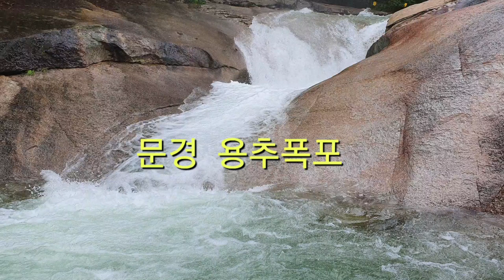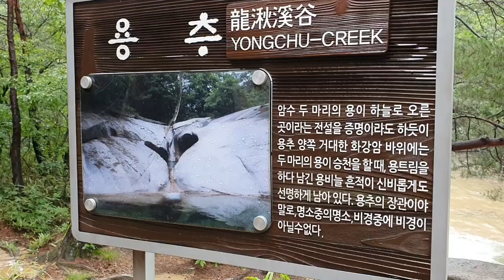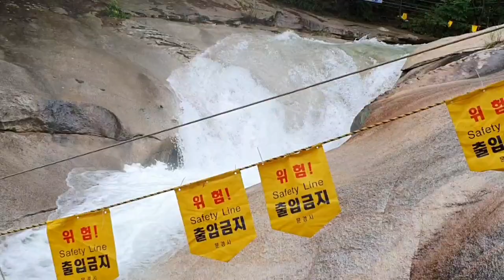[폭포]용추폭포,문경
문경 대야산 자연휴양림에서 발원된 용추폭포의 엄청난 위용을 감상하식겠습니다